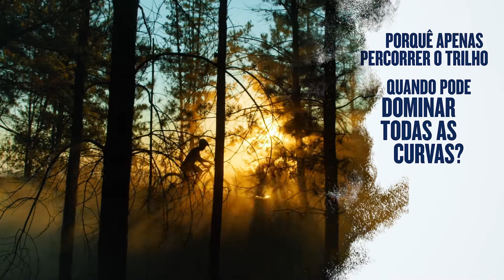Apresentamos o Instinct 2 | Smartwatch para exterior | Garmin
Independentemente do que fizer, domine com o Instinct 2. Este smartwatch com GPS robusto é suficientemente resistente para o acompanhar e suficientemente exclusivo para se adaptar ao seu estilo. Pratique as atividades que adora durante mais tempo com perfis de atividade pré-carregados, funcionalidades inteligentes e uma opção de carregamento solar, que lhe proporciona uma vida útil da bateria ilimitada no modo de smartwatch1.

A confiança não se compra. Domina-se.

1Pressupõe uma utilização durante todo o dia com 3 horas por dia ao ar livre em condições de 50 000 lux.